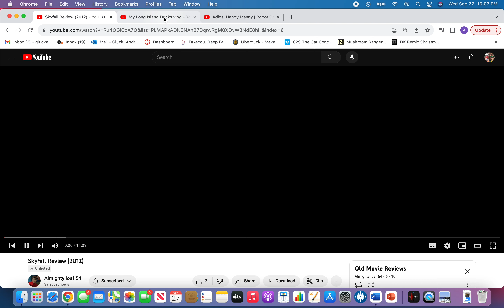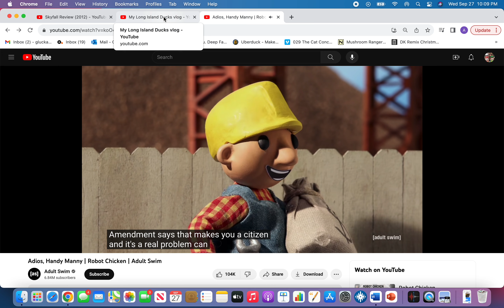Almightyloaf54/Justin1127 bloopers but Robot Chicken Handy Manny edition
Handy Manny is still a great show with Bob the Builder either way